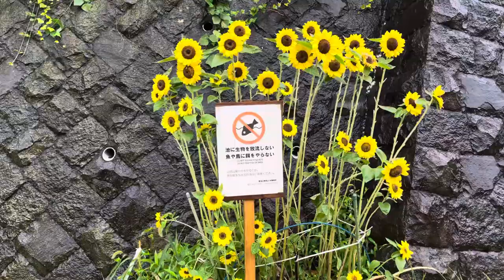[JAPAN/Kanagawa]Nakagawa Ushikubo-nishi park Ushikubo park walking scenery[Yokohama/Tsuzuki]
Nakagawa Ushikubo-nishi park Ushikubo park walking scenery[Yokohama/Tsuzuki].